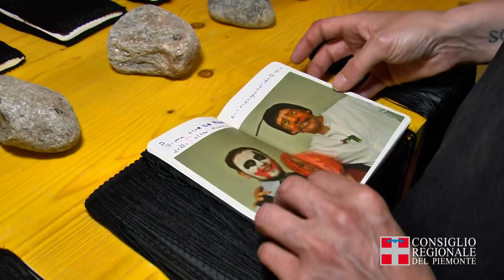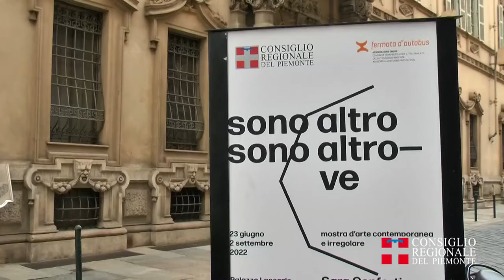Intervista al presidente Allasia sulla mostra Sono Altro sono Altrove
Il presidente del Consiglio regionale Stefano Allasia viene intervistato in merito alla mostra di Outsider Art, Art Brut e Arte Irregolare allestita a Palazzo Lascaris fino al 30 settembre.